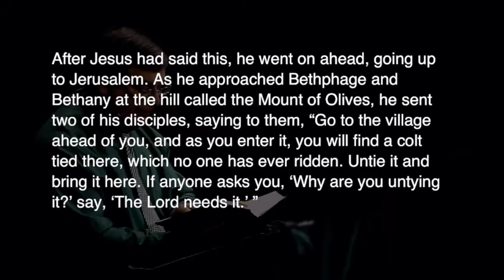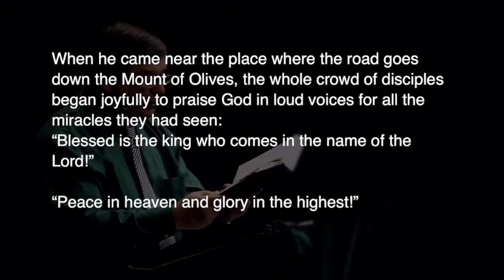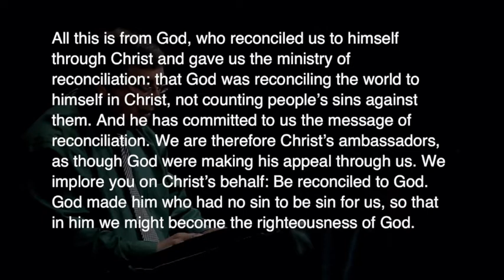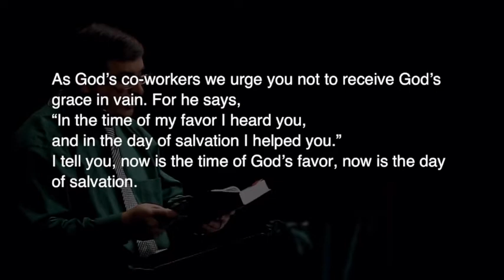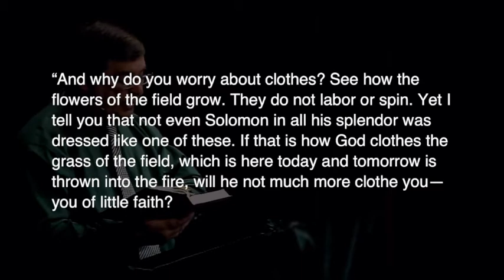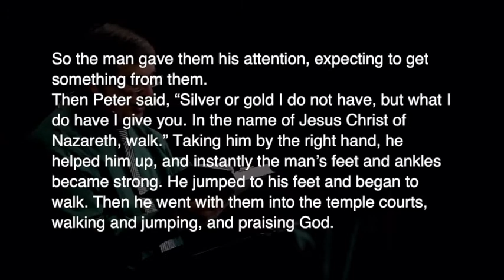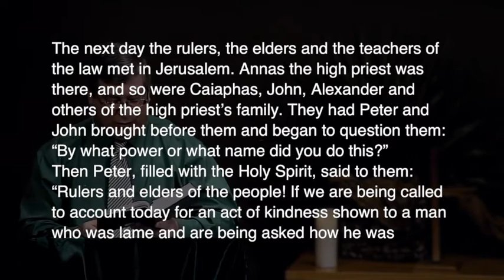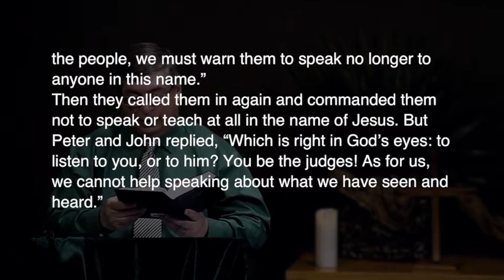Surprise the World: Sent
Week #6 | Surprise the World series | Pastor Mark Miller, speaker
The conclusion of our Lenten message series (based on Michael Frost's book of the same title) that focuses on living questionable lives with habits that surprise the world, not mimic it.